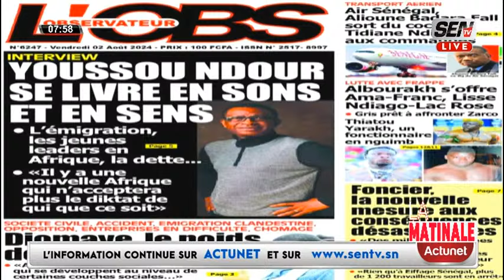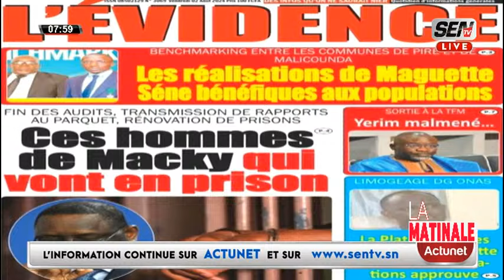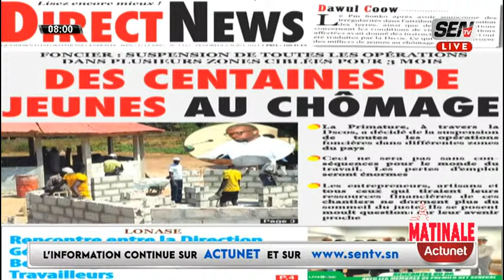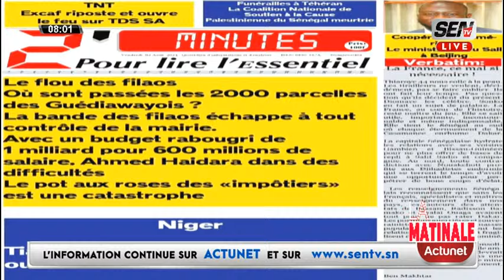Revue des titres (wolof) du vendredi 02 aout 2024 avec Mame Mbaye Ndiaye